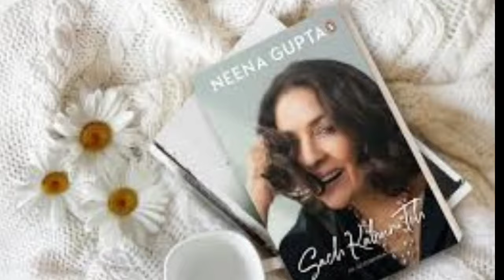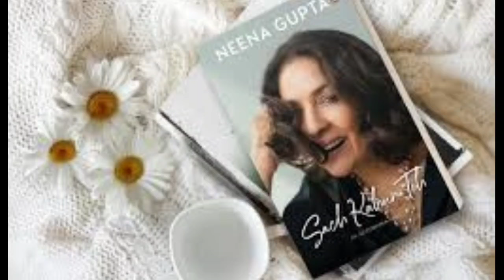Neena Gupta - Biography in Hindi | नीना गुप्ता की जीवनी | Life Story | Unknown Facts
neena gupta and vivian richards love story neena gupta boyfriend
neena gupta controversy
neena gupta daughter masaba
neena gupta life story
neena gupta pregnant
neena gupta movies